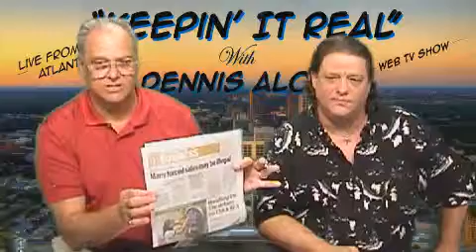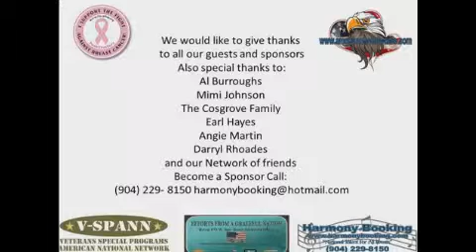Keepin' it Real with Dennis Aloia Episode 3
Keepin' it Real Web TV Show Live From Atlanta Georgia- Guests include Comedian Mark Evans, Marie Blackwell (Foster Kids) and Mike Aloia Founder and CEO of American Hearts Radio LLC Entertainment Network Special Thanks to Jim Guess- Al Bouroughs